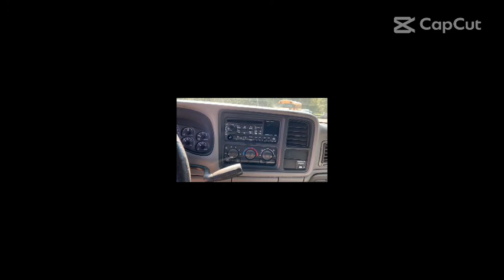2000 Chevrolet Silverado 1500 Extended Cab 2WD Step Side Pickup Truck (263,161Miles) BAD MOTOR